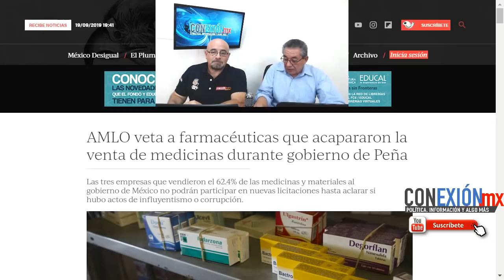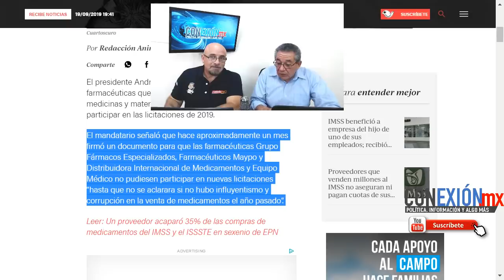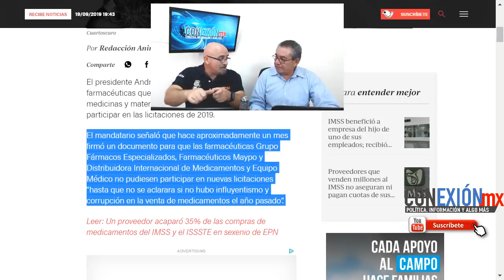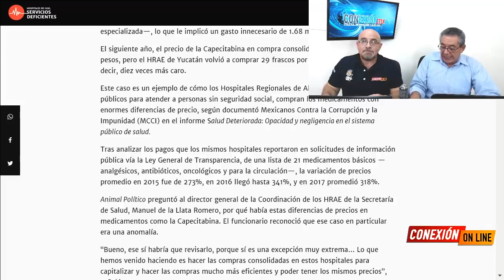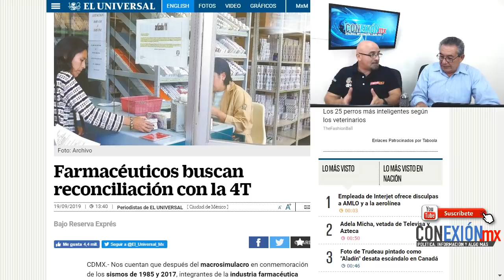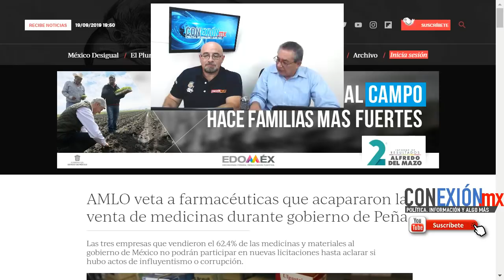Farmacéuticas llegarán hasta Palacio Nacional. AMLO las doblegó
Farmacéuticos buscan reconciliación con la 4T.
Integrantes de la industria farmacéutica llegarán hasta Palacio Nacional con la titular de la Oficialía Mayor de la Secretaría de Hacienda y Crédito Público, Raquel Buenrostro.
¿Les van abrir la puerta?

APORTACIONES:
BANAMEX 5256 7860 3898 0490 OXXO